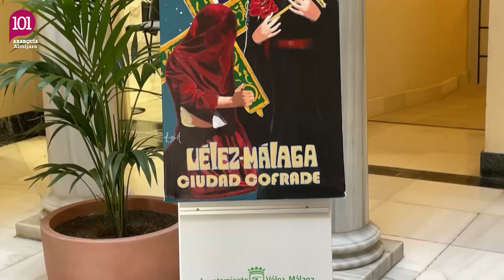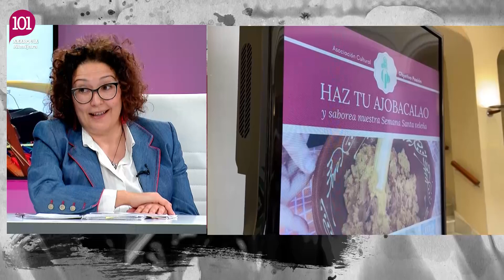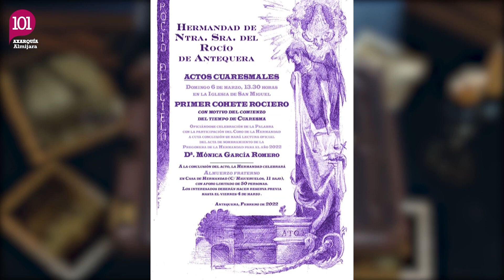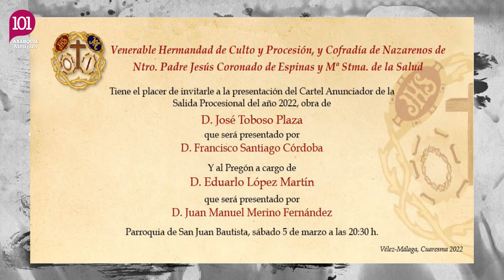El Horquillero 2 marzo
Programa Semana Santa Axarquía Almijara